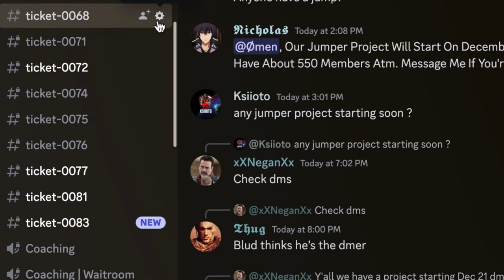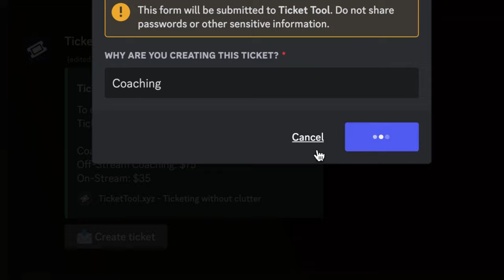Why Archers Are A TERRIBLE First Investment!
Archers are incredibly impactful in Rise of Kingdoms in KvK 2, KvK 3, and Season of Conquest. Like in Call of Dragons, Age of Empires, and other Real Time Strategy titles, new upgrades are crucial for late game and high powered play. F2P, Low Spender, and Mid Spender should all have good access to the optimal and best builds.

MERCH!!!

You guys are welcome to send anything you want!